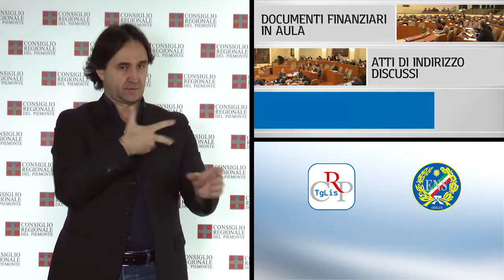Tg Lis n.33 - novembre 2015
Documenti finanziari in Aula
Atti di indirizzo discussi

Il 24 novembre, il Consiglio regionale ha approvato il rendiconto 2014 della Regione, il cui testo era approdato in Aula nella seduta precedente, ha iniziato l’esame del collegato alla finanziaria 2015 e ha discusso e votato diversi atti di indirizzo.

PRIMO PIANO

01) Documenti finanziari in Aula
L’Assemblea legislativa, il 24 novembre, ha approvato il rendiconto 2014 e ha iniziato l’esame del collegato alla manovra finanziaria 2015. Dopo le relazioni e il dibattito generale, sono stati approvati 22 dei 47 articoli. Tra le novità, la modifica del ruolo di Scr (la Società di committenza regionale), che avrà, fra i suoi compiti, l'organizzazione di iniziative per agevolare l'avvio e la crescita delle start up.

02) Atti di indirizzo discussi
Il Consiglio regionale ha discusso, il 24 novembre, diverse mozioni e ordini del giorno. In particolare è stato approvato un documento del Movimento 5 Stelle che impegna la Giunta regionale a pubblicare, entro quindici giorni, l’avviso pubblico per la designazione del garante per l’infanzia e l’adolescenza, previsto da una legge regionale, e a designarlo entro 2 mesi.

03) Contro la violenza sulle donne
Niente ticket sanitario, in Piemonte, per curare le donne che hanno subito violenze. Lo prevede una mozione, prima firmataria la presidente della Consulta Elette, Stefania Batzella, approvata in Aula per la giornata contro la violenza sulle donne. Il documento impegna la Giunta a garantire l'esenzione per tutte le azioni successive alla violenza sessuale o domestica, come richiesto dalle vittime a loro totale tutela.